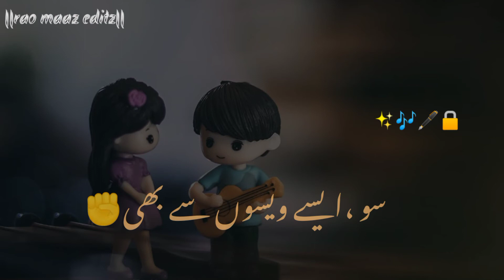Sad Poetry|| Sad Status ||Heart Touching Poetry || Urdu poetry || Deep Lines Poetry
Urdu poetry || sad poetry || sad status || WhatsApp status in Urdu||
Urdu shayari || Hindi and Urdu poetry || shayari in Hindi and Urdu ||
WhatsApp sad status || sad poetry || Urdu Hindi sad poetry  in 4 lines || poetry ||

 Sad poetry || poetry in Urdu ||  line heart touching poetry || deep lines poetry || heart broken sad poetry || Urdu ghazal||